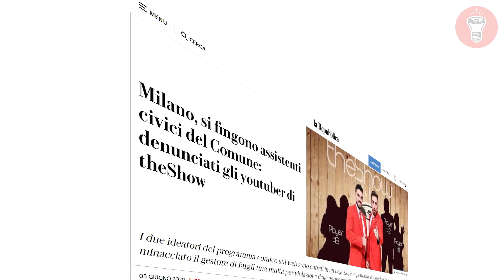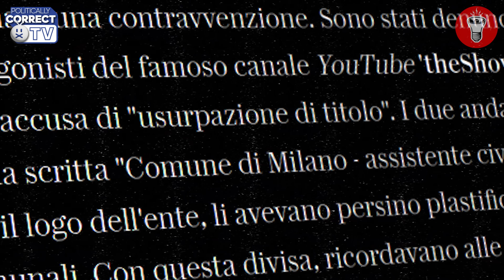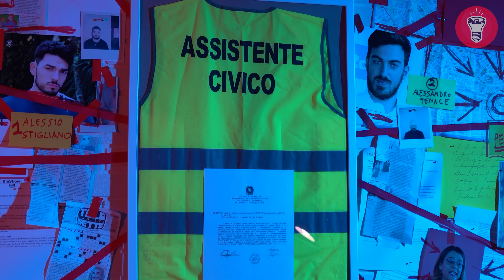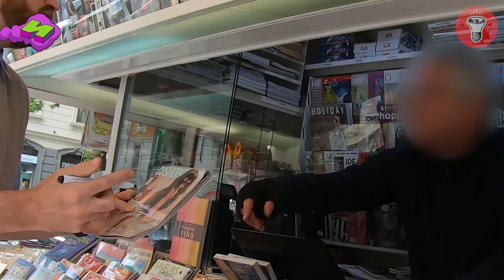“Negroni al Bar? Offensivo!” 10 Cose da NON Fare nel POLITICALLY CORRECT - CDNF EP. 17 - theShow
🎥CAMERE
Per girare candid a camera nascosta:
Per le intro:
Microfoni nascosti:
Registratori portatili:
- Zoom h6
💡LUCI

00:00 | Intro
00:27 | NON Rinunciare alla Tua Bellezza Non Convenzionale
01:43 | Sigla
02:14 | NON Offenderti in Libreria
03:03 | NON Avere Paura di Identificarti in Un Genere Neutro
04:45  | NON Offenderti dal Fruttivendolo
05:47 | NON Permettere agli Altri di Non Essere Politically Correct
08:48 | NON Dimenticare la Rappresentazione Inclusiva
10:06 | NON Dimenticare che ci Sono i Bambini
11:28 | NON Confondere le Idee a Chi Non è Politicamente Corretto
13:24 | NON Profanare il tuo Sguardo con la Nudità
15:12 | NON Ignorare Quello che Non va nelle Lingue
16:09 | NON Offenderti al Bar
17:07 | Reazioni alla Rivelazione

Musica: "Also sprach Zarathustra", tone poem by Richard Strauss. First section: Introduction, or Sunrise.
Autore: Music by Pyotr Ilyich Tchaikovsky in 1892; Conducted by Philip Milman and funded by Ludwig Ahgren and Jschlatt.